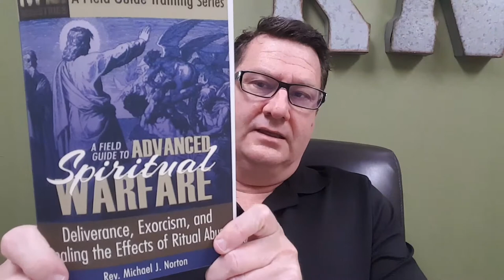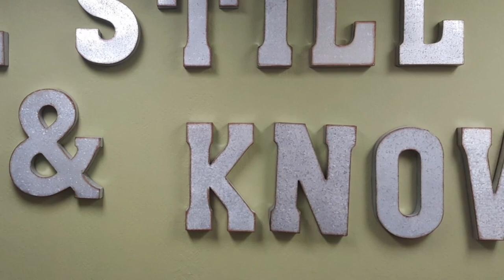Ritual Abuse Programming and Deliverance Ministry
April 24 Video blog entry discussing the topic of why Christians need to stop doing deliverance ministry on ritual abuse survivors.

📚 To purchase Michael’s books:
📖 Cosmology and Demonology in Genesis 1-11
📖 A Field Guide to Spiritual Warfare
📖 A Field Guide to Advanced Spiritual Warfare

🔥🔥M16 Night Strike Outreach and Homeless Ministry Training Bootcamp 🔥🔥

📖 Follow Along with M16 Night Strike Training order the workbook:

🎬🎬 The M16 Night Strike Outreach Training Videos on Youtube 🎬🎬